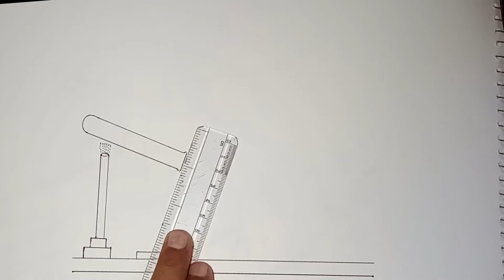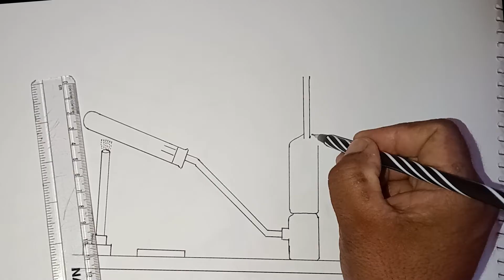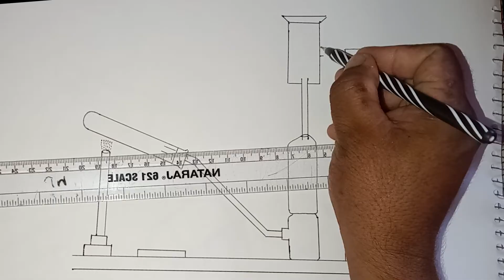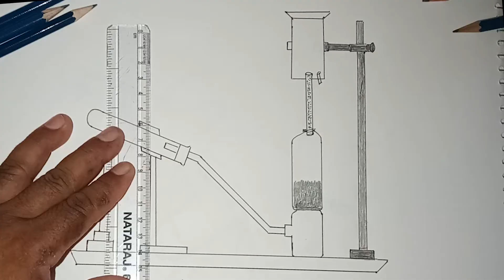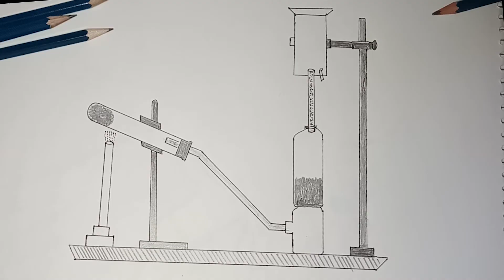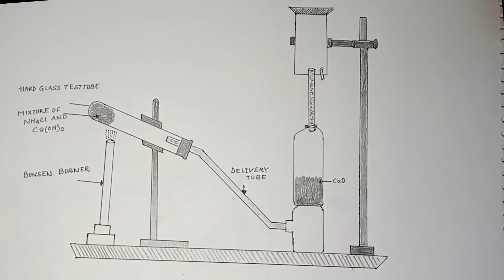laboratory preparation of ammonia gas figure | Laboratory Method of Preparation of Ammonia Gas Easy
how to draw laboratory preparation of ammonia gas figure step by step in easy way every student need this laboratory preparation of ammonia gas labelled diagram.

Ammonia is easily made in the laboratory by heating an ammonium salt, such as ammonium chloride NH4Cl with a strong alkali, such as sodium hydroxide or calcium hydroxide. The gas may also is made by warming concentrated ammonium hydroxide.

Preparation in Laboratory
In the laboratory, ammonia is made by heating the ammonium chloride with a quenched lime.

2NH4Cl + Ca(OH)2 → CaCl2 + 2H2O + 2NH3

In a rigid glass tube, a mixture of ammonium and quenched lime is heated. The received ammonia gas is collected from the gas jar by downward displacement of air.

Before being collected in a gas jar, it is passed onto CaO, which removes the moisture of this gas.